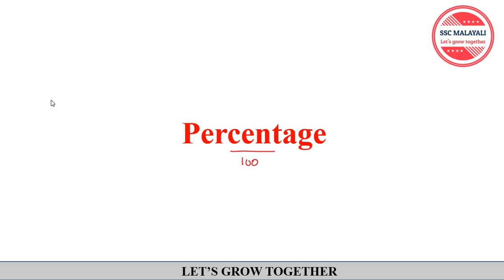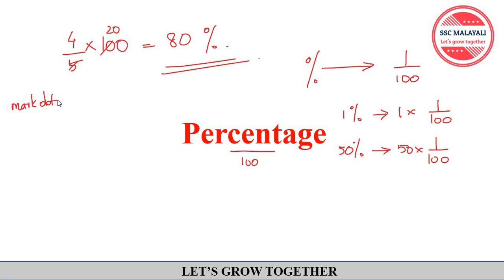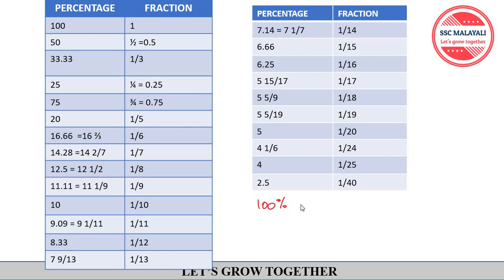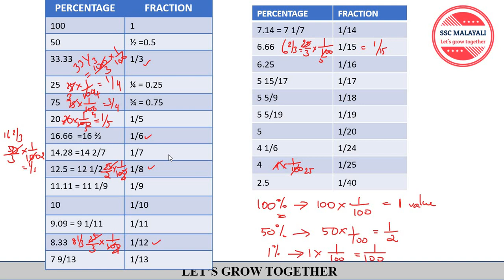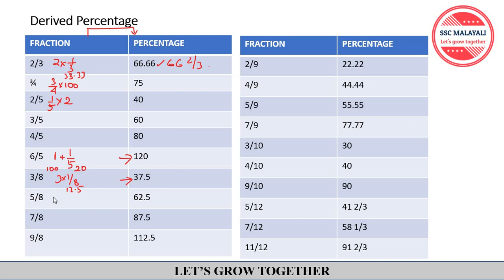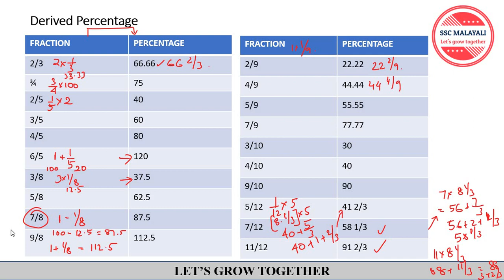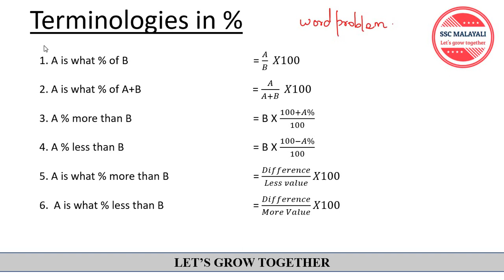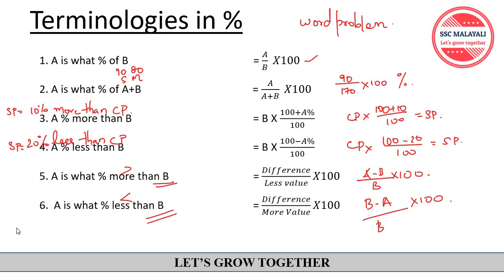PERCENTAGE PART 1 II THEORY AND BASICS (MALAYALAM)